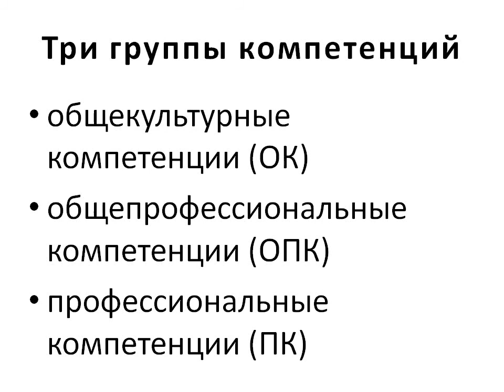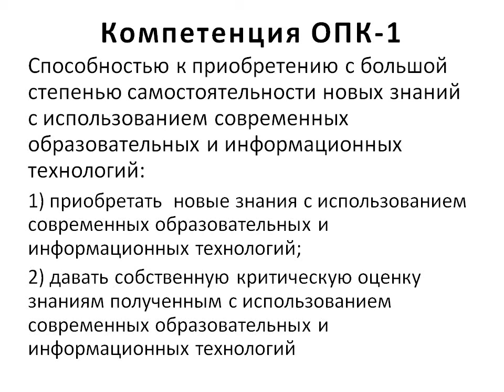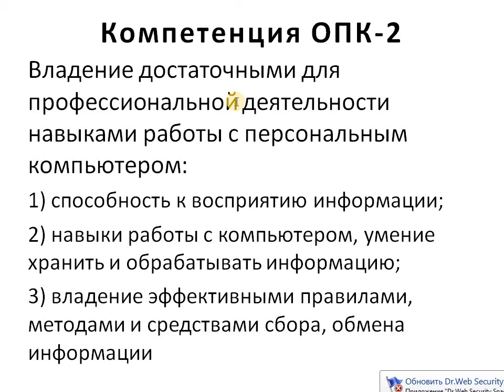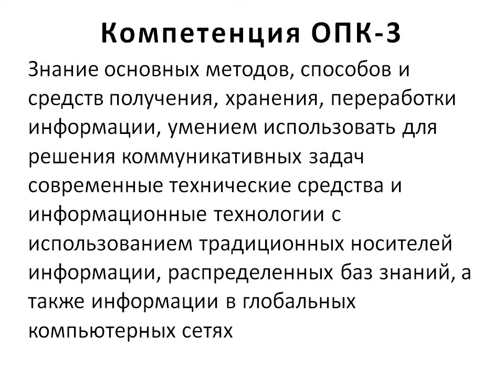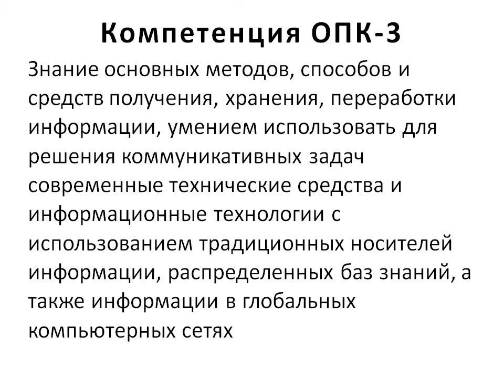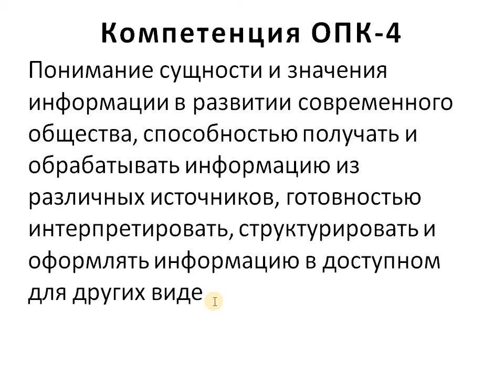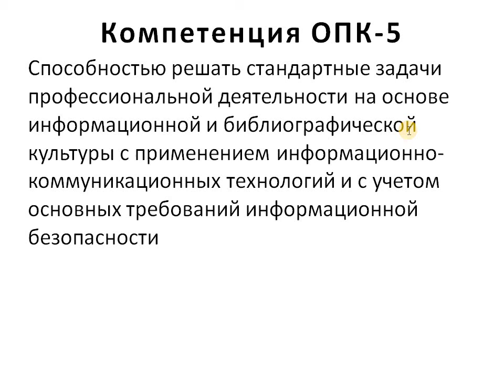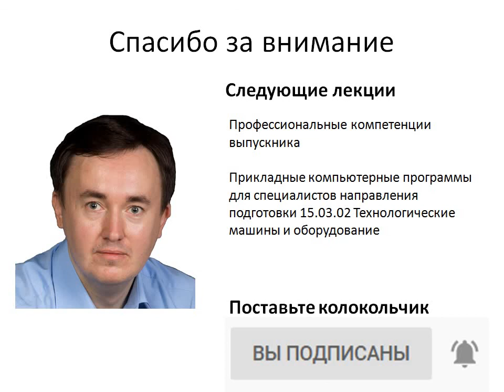15.03.02 Общепрофессиональные компетенции выпускника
Общепрофессиональные компетенции (ОПК) выпускника 15.03.02 Технологические машины и оборудование.

Поддержать проект "Лекции по технологического оборудованию пищевых производств":
- на Патреон:

Компетенция ОПК-1
Способностью к приобретению с большой степенью самостоятельности новых знаний с использованием современных образовательных и информационных технологий:
1) приобретать  новые знания с использованием современных образовательных и информационных технологий;
2) давать собственную критическую оценку знаниям полученным с использованием современных образовательных и информационных технологий

Компетенция ОПК-2
Владение достаточными для профессиональной деятельности навыками работы с персональным компьютером:
1) способность к восприятию информации;
2) навыки работы с компьютером, умение хранить и обрабатывать информацию;
3) владение эффективными правилами, методами и средствами сбора, обмена информации

Компетенция ОПК-3
Знание основных методов, способов и средств получения, хранения, переработки информации, умением использовать для решения коммуникативных задач современные технические средства и информационные технологии с использованием традиционных носителей информации, распределенных баз знаний, а также информации в глобальных компьютерных сетях

Компетенция ОПК-4
Понимание сущности и значения информации в развитии современного общества, способностью получать и обрабатывать информацию из различных источников, готовностью интерпретировать, структурировать и оформлять информацию в доступном для других виде

Компетенция ОПК-5
Способностью решать стандартные задачи профессиональной деятельности на основе информационной и библиографической культуры с применением информационно-коммуникационных технологий и с учетом основных требований информационной безопасности